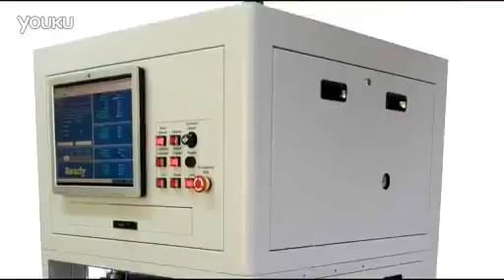i1000D 小型在线测试系统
For more information on the Keysight Board Test Systems and its features, go

Newly released in APEX 2013, Keysight i1000D low cost In-Circuit test system, now takes up less space on your production floor with its 850mmx900mm small footprint. Includes optional board handler for production test automation.